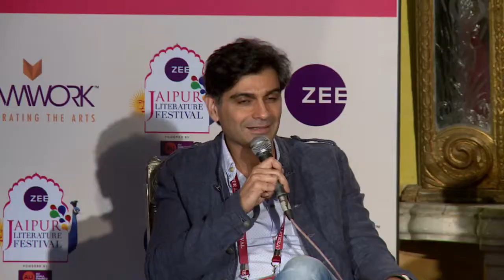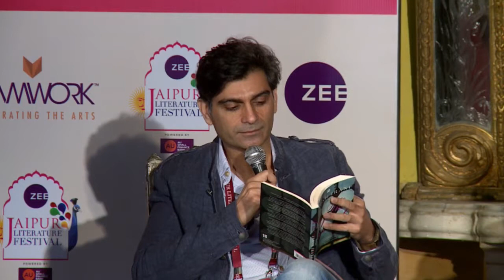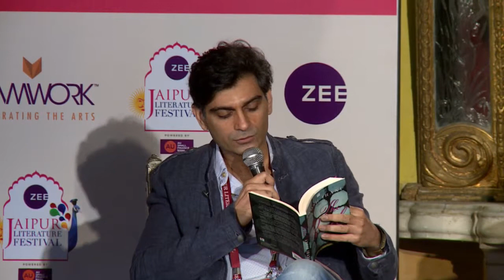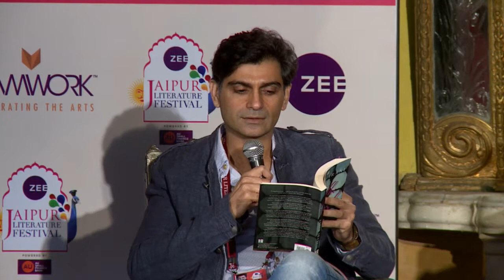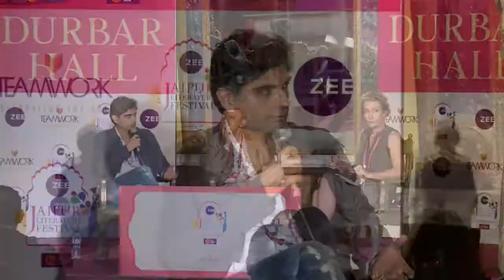Anosh Irani , Sandip Roy, Bee Rowlatt|Breaking Free: The Novel and Gender|Jaipur Literature Festival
Breaking Free: The Novel and Gender: Anosh Irani, Sandip Roy & Bee Rowlatt

Anosh Irani’s novel, The Parcel, was a finalist for the 2016 Governor General’s Literary Award. It was longlisted for the 2017 DSC Prize for South Asian Literature and is currently on the 2018 Dublin Literary Award longlist. His play, Bombay Black, won five Dora Mavor Moore Awards and his nonfiction has been published in Granta and The New York Times.

Sandip Roy is a novelist and commentator. His award-winning debut novel is Don’t Let Him Know. He is the host of the ‘Sandip Roy Show’ on Indian Express. His audio dispatches air weekly on public radio in San Francisco. His columns appear in Economic Times, The Hindu and GQ. His work has also appeared in various publications including The New York Times, San Francisco Chronicle, Indian Express, Firstpost, Print.in and NPR.

Bee Rowlatt’s In Search of Mary was a “biography of the year” (Independent). She co-wrote the best-selling Talking about Jane Austen in Baghdad and features in Virago’s Fifty Shades of Feminism. Rowlatt’s done festivals in Russia, Bangladesh, Mexico, Iraq, Colombia and the UK but her heart belongs to Jaipur! She began in BBC World Service and has written for national and international media. Rowlatt chairs the Mary Wollstonecraft campaign.

Breaking Free: The Novel and Gender
Two novelists who have written with intensity about gender identity and fluidity. speak of breaking free of stereotypes in their explorations of masculinity,feminists and sexual orientation. Anosh Irani's acclaimed novel The Parcel is set in Kamathipura and is about a transgender sex worker, Madhu, and the Hijra community she belongs to. Journalist and novelist Sandip Roy's layered and nuanced debut novel, Don't Let Him Know, examines the inner lives of families with their secret histories and silent narratives. In conversation with Bee Rowlatt. They speak of and read from their work.